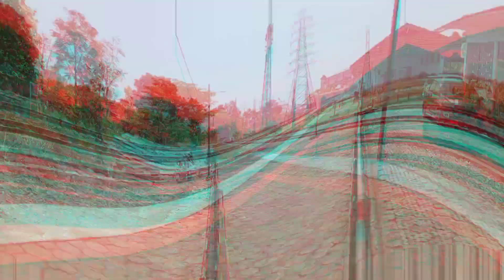Siang yang panas di Cimekar Lama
Sudah ditakdirkan bahwa @manghansip jadi bestie di lintasan besi...🙏😀
Kali ini kita hunting bareng di spot kokojo ex Stasiun Cimekar Lama
Cimekar, 1 Oktober 2023